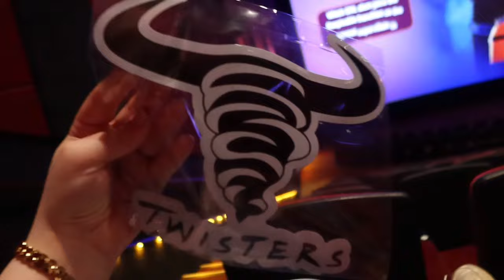I CHOSE THIS CYCLONE... LET'S SHOP FOR LONDON! 🌪🇬🇧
I CAN'T BELIEVE LONDON IS SOOO CLOSE... PS. AS I TYPE THIS I'M STILL OBSESSED WITH TWISTERS AND WANT TO GO AGAIN LOL